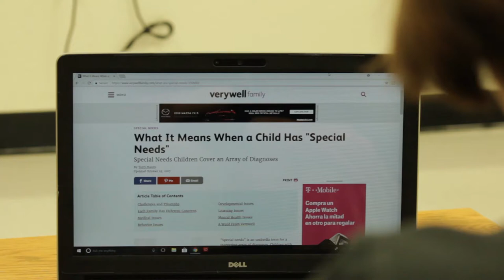NotSpecialNeeds | Stroudsburg High School Best Buddies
Do the differently abled really have "Special Needs"?
Stroudsburg High School Best Buddies club thinks not!
In this heartwarming video, SHS students explain why they do not really have "Special Needs".

Watch my most recent edits!

Special thanks to the SHS life skills department for the amazing planning of this video!  We could not have done it without you! :)